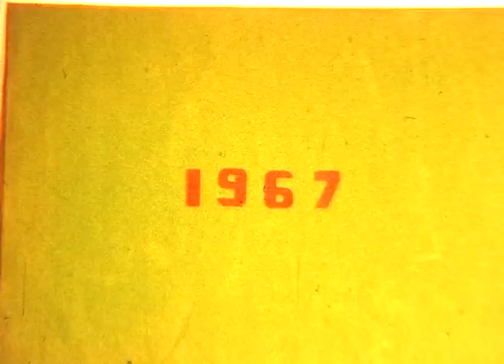1967: Stewkley May Day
May Day 1967
May Queen: Geraldene Norcott. May Queen crowned by Mrs Faulkner. Announcements by John Kemp.
Filmmaker: Tony Greenslade. Length: 4m 43s, Source: 8mm film with audio track, Audio: natural sound and commentary by filmmker.